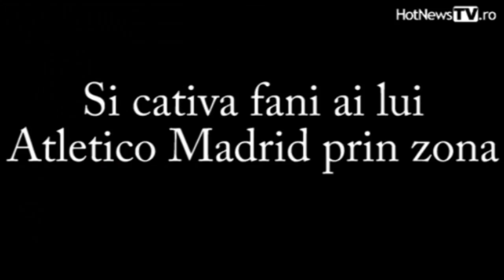Fanii iberici petrec in centrul vechi - 9 mai